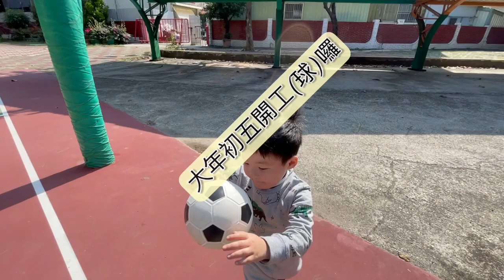Weekend Vlog | happy new year 🎆| 📍大湖國小